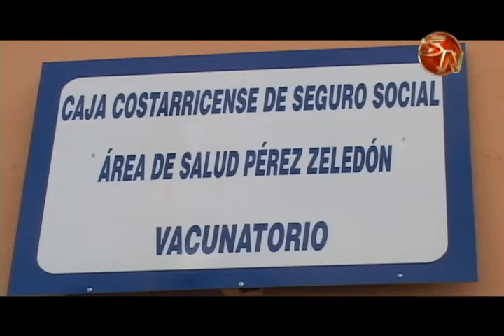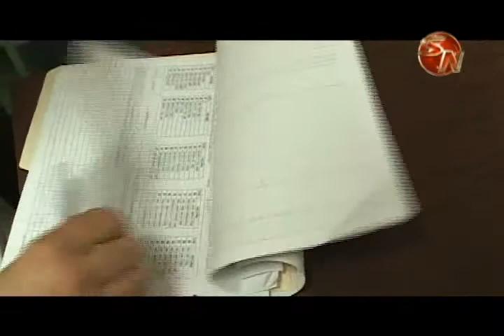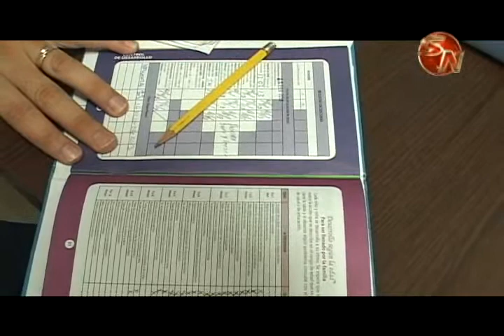Pérez Zeledón celebrará la Semana de Vacunación de las Américas